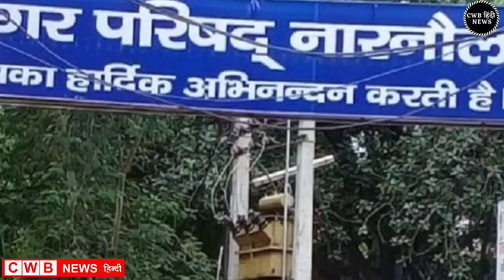5 September हरियाणा के मुख्य समाचार, बड़ी खबरें | Haryana News | cwb news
Your Qureies

haryana news today 5 September 22 live
stv haryana news live
dainik jagran haryana
ज़ी न्यूज़ हरियाणा 5 September 2022
हरियाणा न्यूज़ आज तक today 5 September 2022
हरियाणा न्यूज़ आज तक today lockdown
दैनिक भास्कर की आज की न्यूज़ 5 Sep
हरियाणा की ब्रेकिंग न्यूज़ school
दैनिक भास्कर की आज की न्यूज़
hindi news paper
दैनिक भास्कर रोहतक हरियाणा today 5 Sep
हरियाणा
आज की ताजा खबर हरियाणा 5 September 2022
हरियाणा की ताजा खबर आज तक
दैनिक जागरण हरियाणा
haryana news live
Latest हरियाणा न्यूज़ Headlines

Aaj दिनांक 5September 2022 हरियाणा सुबह सवेरे Morning News, Hindi Haryana News, corona वायरस news , cwb_news 5_september_2022, Gold_Silver latest price, Petrol Disel Rate
Haryna_Local_News, हरियाणाप्रमुखसमाचार
सितम्बर samachar

Nonstop_News || Fatafat khabren || today news || आज हरियाणा की ताजा ख़बरें || aaj ki news || din bhar ki news || News Headlines || 5 September || govnews

Smartphone  overview
हिंदी 5_September_2022 | Today_Breaking_News | मुख्य_समाचार | Today_News_headlines | 5_September_2022 modi video watch मौसम विभाग weather weather in today and tomorro 5 September 2022
Nonstop News|5 September 2022 आज की ताजा ख़बरें||News Headlines|mausam vibhag aaj weather,sbi,lic,mp  Breaking News ! Today 5_september_2022 के मुख्य समाचार हरियाणा बड़ी खबरें, PM Modi, Bank, Hindi news, SBI, Wehdar Hindi news, big news of the day news bulletin, 5_September 2022: Live watch today breaking news video here. Today Breaking News ! aaj ki taja khabar 5_सितम्बर_2022 हरियाणा के मुख्य समाचार बड़ी खबरें, PM Modi, SBI news, Bank | News aaj ki taza khabar today breaking news,cwb news news,modi speech today,latest,breaking news

5 SEPTEMBER 2022 TODAY BREAKING NEWS CWB NEWS

Today Breaking News ! आज 5 september 2022 हरियाणा के मुख्य समाचार बड़ी खबरें, PM Modi,PF, Bank, ATM, CAB

Today 5, September 2022 news
Today_Breaking_News ! आज 5 सितम्बर 2022 हरियाणा के मुख्य समाचार बड़ी खबरें, PM Modi ,PF,
5 September 2022 today breaking news new rules
Today Breaking News ! आज 5सितम्बर 2022 के मुख्य समाचार हरियाणा बड़ी खबरें, PM Modi,PF, Bank, SBI ATM,CAB
5 September 2022 cwb news
Today Breaking News ! आज 5 September 2022 के मुख्य समाचार बड़ी खबरें, सूर्यग्रहण PM Modi,Bank, SBI,CAB,RAILWAY NEWS, HDFC BANK, CANBANK NEWS
Today हरियाणा Breaking News ! आज 5 सितम्बर 2022के मुख्य समाचार बड़ी खबरें PM Modi, SBI, weather, Bank,
Nonstop News | आज हरियाणा की ताजा ख़बरें | News Headlines | 5September2022News